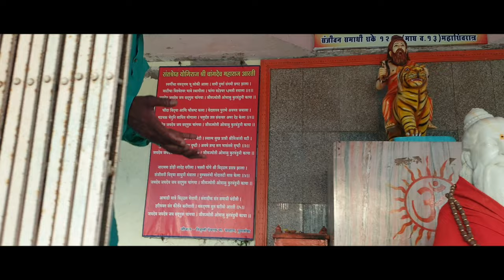AASYRAM Full Song | Sai Padukananda Swamiji At Puntamba | Madhu Balakrishnan | Natesh Sankar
This is a beautiful song about Mookambika Devi by Shri. Manikkoth Padmanabhan.

With the blessings of Kollur Mookambika Devi, Shirdi Sai Baba & Sai Padukananda Swamiji

Audio Released : Shri Sai Giri Audio Company
Lyircs : Shri. Manikkoth Padmanabhan
Artist : Shri. Madhu Balakrishnan
Music Director : Shri. Natesh Sankar
Camera | Editor & Director : Shri. Sree Padmanabhan